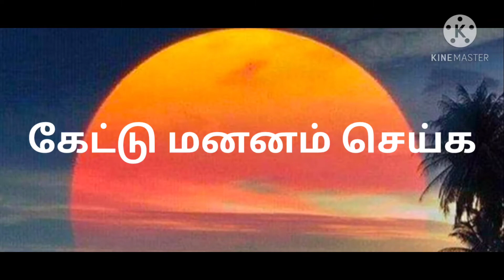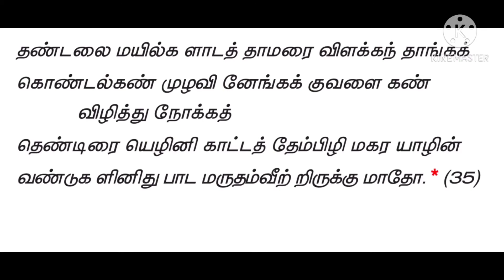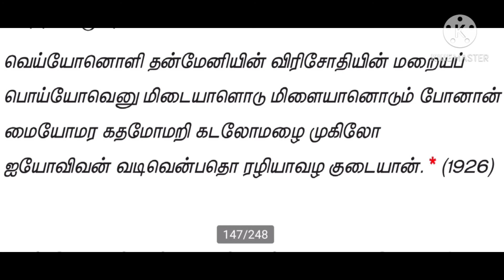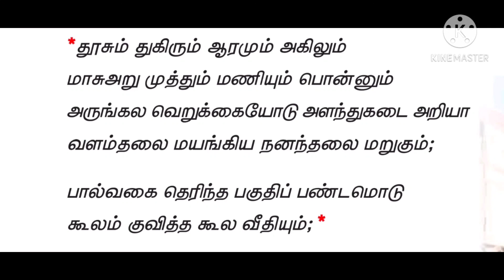பத்தாம்வகுப்பு தமிழ் இயல் 6,7 மனப்பாடப் பாடல்கள்